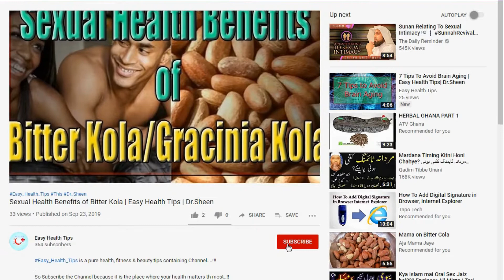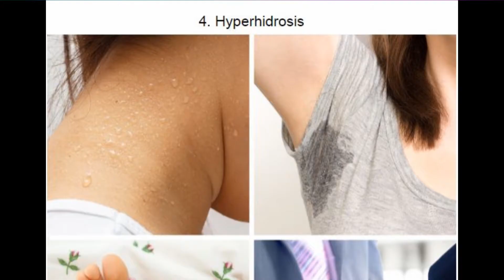5 Important Things Your Problems With Sweat Can Actually Mean | Easy Health Tips | Dr.Sheen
5 Important Things Your Problems With Sweat Can Actually Mean
Easy_Health_Tips is a pure health, fitness & beauty tips containing Channel. !!!
This Channel is owned by Dr_Sheen. !!!
Dr_Sheen is a General Physician & Medical Specialist. !!!